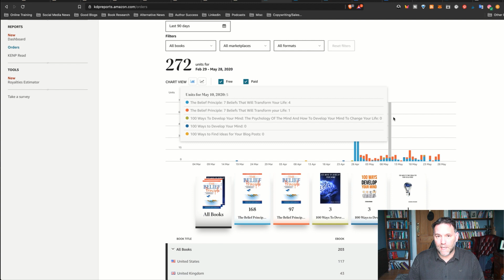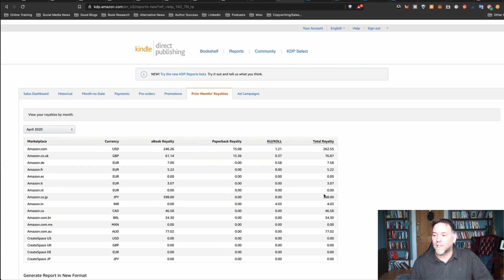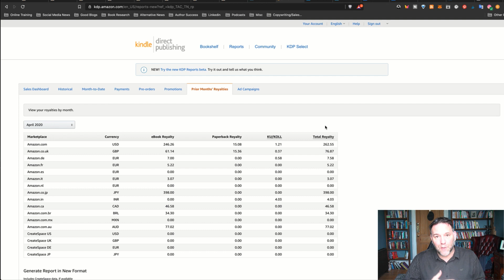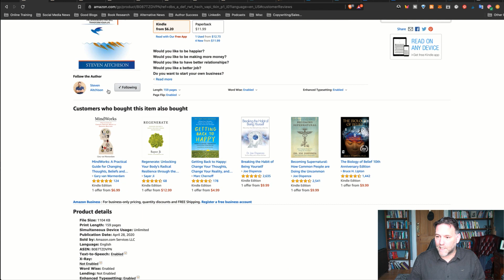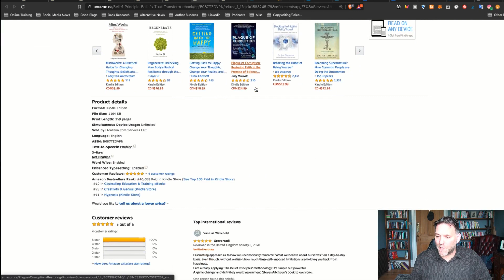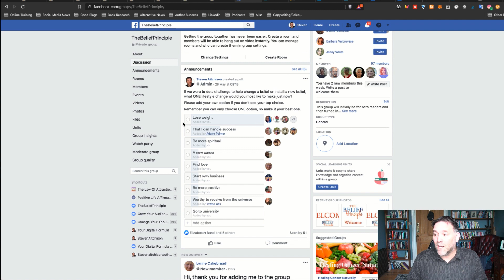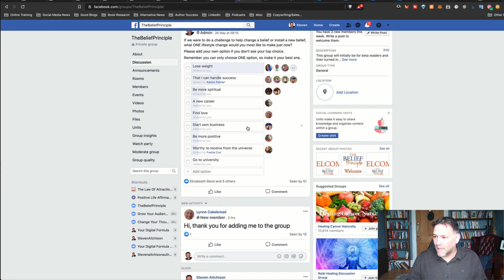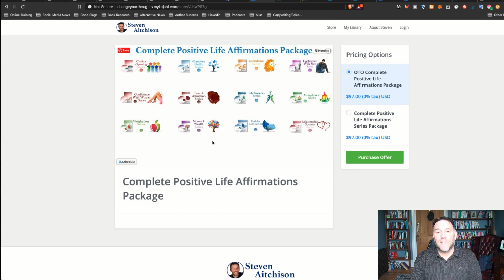Self Publishing Book Sales Figures After 1 Month of Launching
The Belief Principle: 7 Beliefs That Will Transform your Life